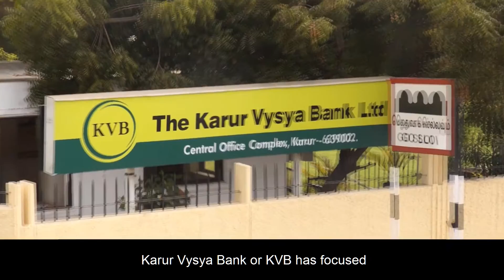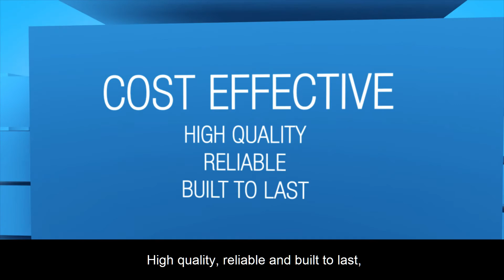#1 State-of-the-art ATM Technology : Overview - Hitachi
This is the overview of entire case study story such as brief description about the challenges faced by Karur Vysya Bank (KVB), their needs and how HOTS provided technological breakthrough solutions to overcome the challenges, and the overall results. The section also gives an introduction about HOTS product (ATM) and KVB as an organization.

In 2013, Karur Vysya Bank (KVB) was experiencing explosive growth and the demand for its services both at the merchant as well as the retail level was gaining significant upward momentum. This expansion however brought with it several challenges such as increased demand for teller services, limitation of service resources due to restricted working hours and increased security concerns.

After rigorously researching for the right solution and evaluating the products of other Cash Recycling ATM terminal solutions providers, KVB chose Hitachi-Omron Terminal Solutions as its most preferred Cash Recycling ATM solutions provider. Experts from Hitachi-Omron Terminal Solutions were called in to assess the situation and come up with an efficient long-term solution tailored to the needs of KVB.